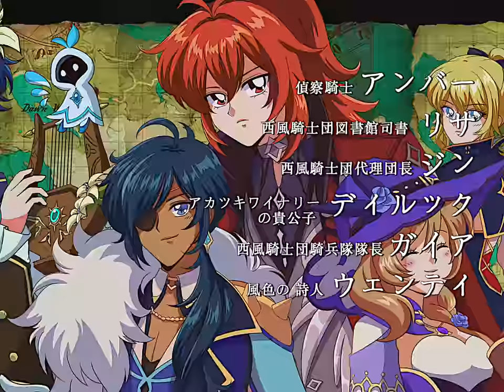The Retro Anime Opening | Genshin Impact HoYoFair2022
Animation by @hanavbara - Pau and Alex Díaz
Editing by @hausofswerge - Sergio Navarro